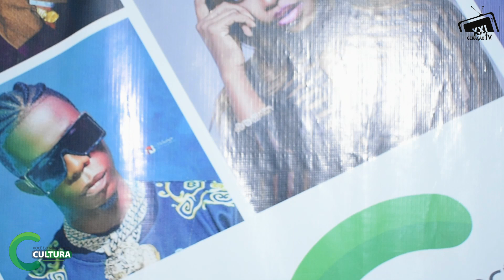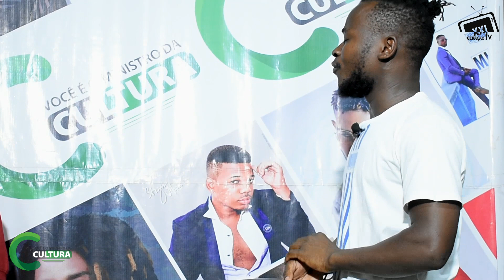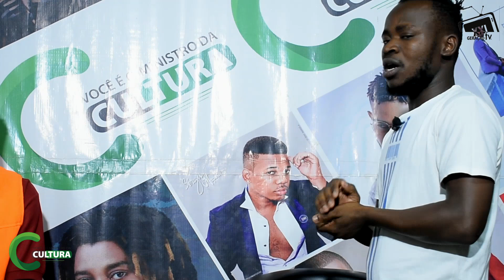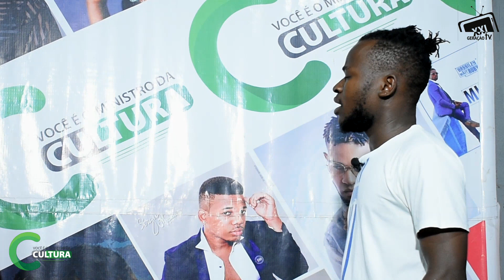Txuboy Nellas Diz Ter Enorme Admiração Pelo Inikleyzy No Mic. SAIBA PORQUE.